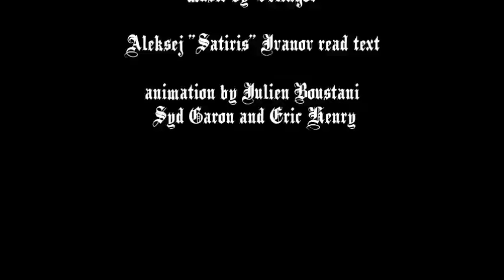BLACK ZAMUT "Initiation for Hieronimus Bosch"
Sound recorded in 1995, video released in 2012.
Conception by Anton St. Ruck. Music by Velingor.

Debut premiere on theotherside.eu and dop